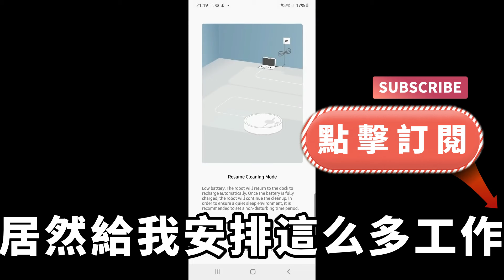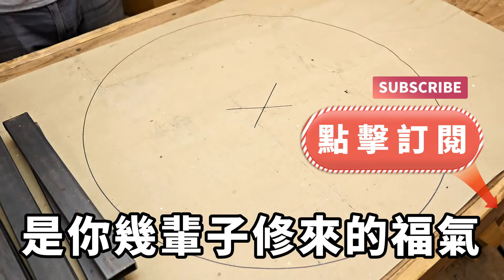頂頭上司總是莫名其妙找茬，還和我女友搞到一起，我忍無可忍打得他鼻青臉腫，他威脅我讓我吃不了兜著走，而當我身份曝光後他慌了【失語的貓】落日溫情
頂頭上司總是莫名其妙找茬，還和我女友搞到一起，我忍無可忍打得他鼻青臉腫，他威脅我讓我吃不了兜著走，而當我身份曝光後他慌了【失語的貓】